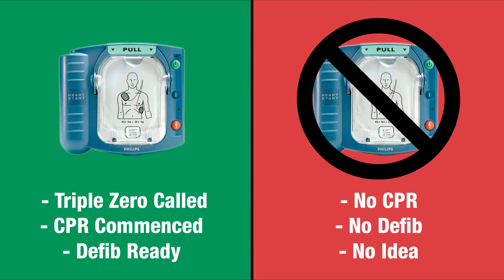Can your workplace do without a defibrillator?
Cardiac arrest is our largest killer, especially without a defibrillator and early CPR - contact St John on 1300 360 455 or visit our